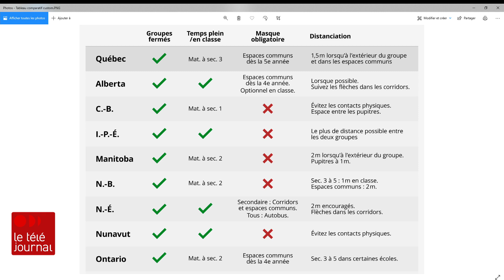Coronavirus : Les plans de rentrée scolaire à travers le Canada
Alors que Québec a revu son plan pour l’année scolaire et que tous les élèves devront porter le masque à partir de la 5e année du primaire, Jean-François Blanchet compare les différents plans de rentrée scolaire des provinces et territoires du Canada.